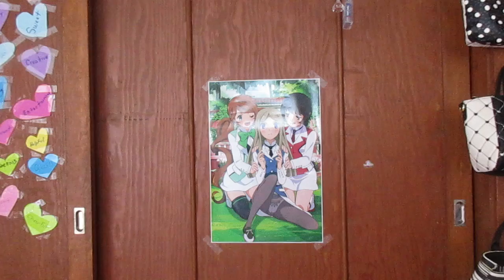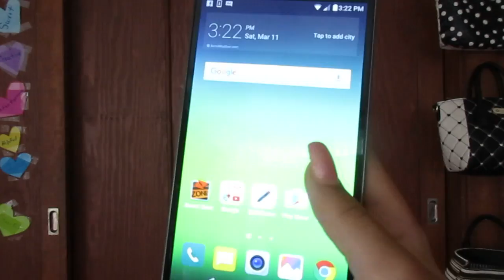Behind the scenes YouTuber tag